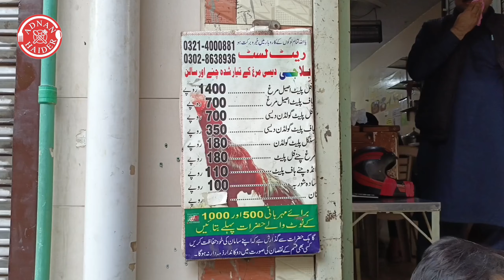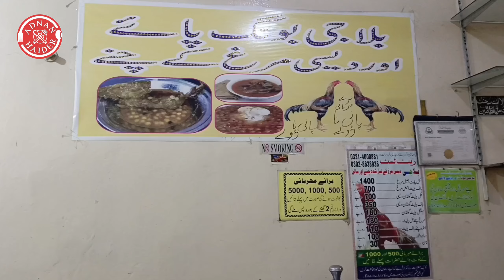Billa G Desi Murgh Chanay | Hidden Spot | Street food